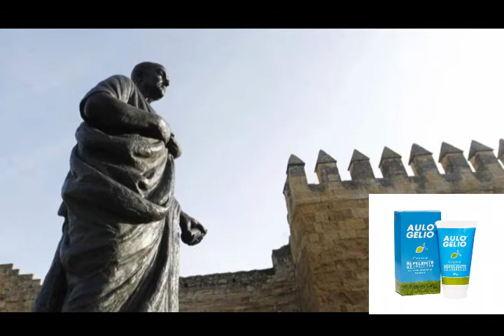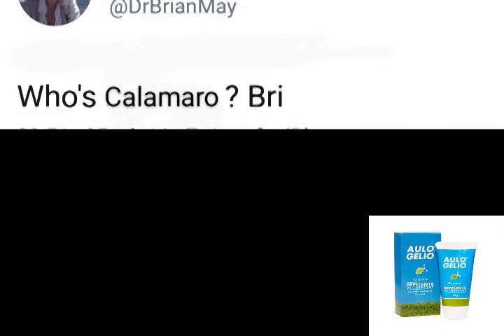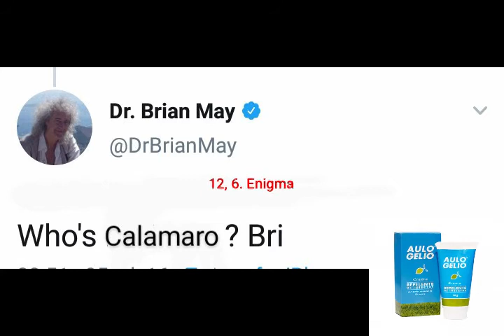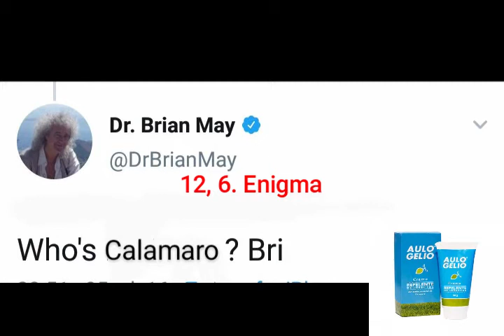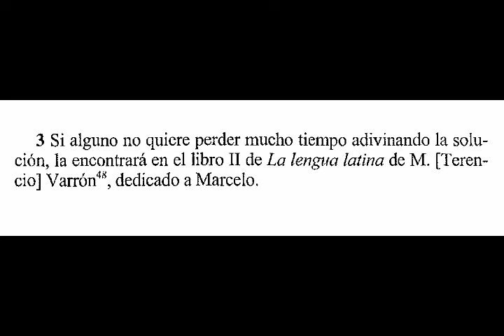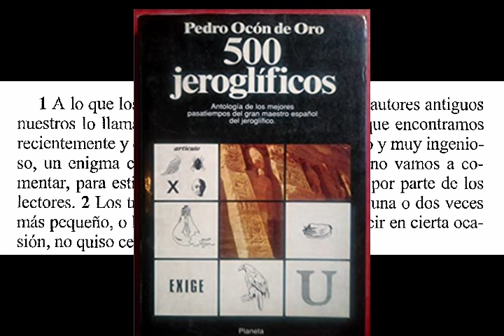Cicuta a las Tantas XX (2/4). Duodécima Noche Ática (ft. Martin)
Como buen currante, Aulo Gelio también se ha tomado sus vacaciones en verano, que bien se las ha merecido. Pero eso no significa que haya dejado de escribir sus impresiones memorando las largas noches que pasó en Atenas junto con Tauro, Heródes Ático y compañía. Aunque con un abanico mucho más parco, nuestro polígrafo no nos decepciona y saca de la chistera un libro XII en el que vamos a ver un variadito de contenidos, entre los que nos sorprende sobremanera el acertijo que nos ha propuesto a nosotros y a toda nuestra audiencia. ¿¿Os atrevéis a intentar resolverlo?? Deja tu teoría en los comentarios!!